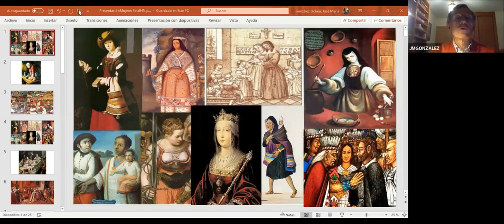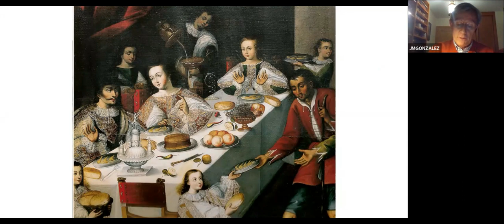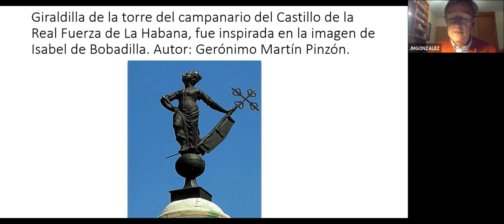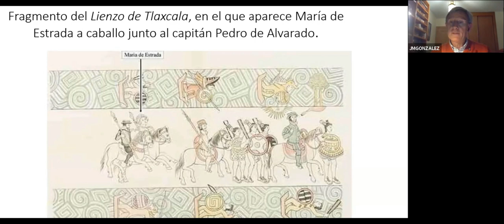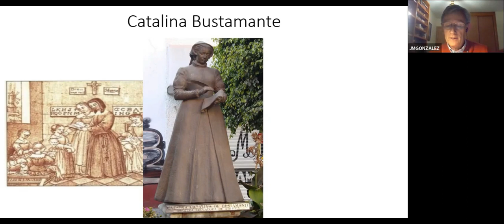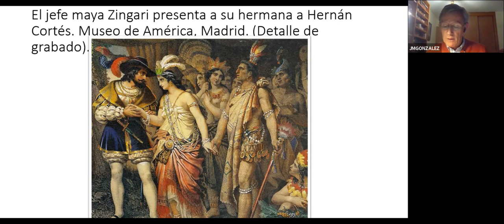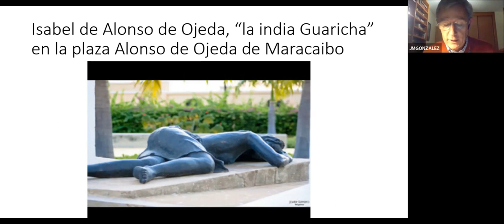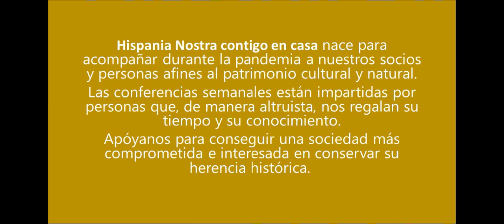La presencia femenina en el Nuevo Mundo | Hispania Nostra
A  pesar de que por mucho tiempo no se les tomó en cuenta, ellas siempre estuvieron ahí. Nos olvidamos de que fue una mujer, una reina, la primera que creyó en la empresa colombina y dio el imprescindible empuje a la primera expedición. Tampoco los cronistas fueron muy generosos a la hora de visibilizar a las mujeres. Pero si se lee entre líneas o se presta atención, se descubren episodios que nos revelan que las mujeres -españolas y nativas-, siempre estaban ahí. Actuando de forma mucho más diversa que los hombres, sanando heridas, dando ánimos, ocupadas en del día a día, otorgando amor y sexo, organizando las casas, los negocios, la educación y la misericordia, convirtiendo en ciudadanos  a sus hijos, padres o maridos soldados. Dando a luz a los criollos y a los mestizos que conformaban el verdadero Nuevo Mundo.

Aún reconociéndoles sus límites institucionales y sociales, y las grandes imposiciones patriarcales de la época,  las mujeres jugaron un papel, en ocasiones muy decisivo, no solo en las esferas privadas de la familia, sino también en los ámbitos públicos y en las fuerzas socioeconómicas, políticas y culturales que regían la vida virreinal. De algunas de ellas hablaremos en la conferencia.
CONFERENCIANTE

José María González Ochoa, socio 2022.

Licenciado en Ciencias de la Información, Máster en Relaciones Internacionales y Especialista en Historia de América. Ha centrado su labor de investigación y divulgación en el periodo de los descubrimientos, exploración y asentamiento español en América durante el siglo XVI.

Autor de casi una veintena de libros -entre ellos Protagonistas desconocidos de la conquista de América (2015)-,  de centenares de artículos en diversas revistas científicas y divulgativas, ha dirigido y coordinado  numerosos seminarios, ciclos y congresos. También ha impartido cursos y conferencias en Universidades e instituciones Iberoamericanas.

✅¡Sigue escuchando sobre este interesante tema!